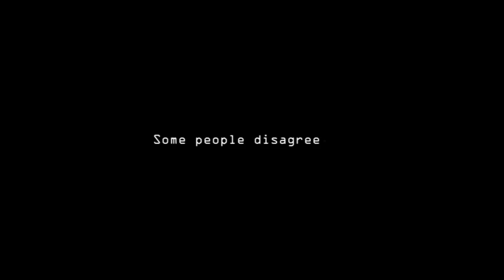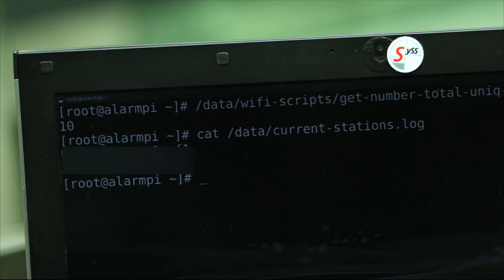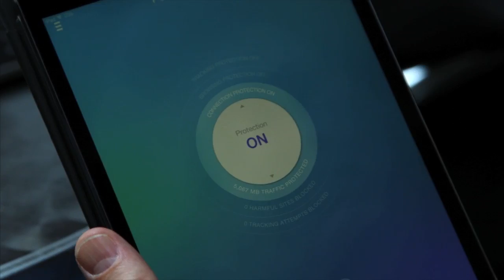Eksperyment Wi-Fi w Londynie firmy F-Secure